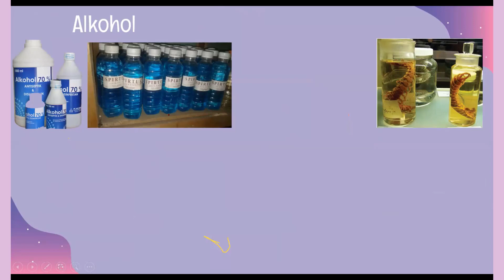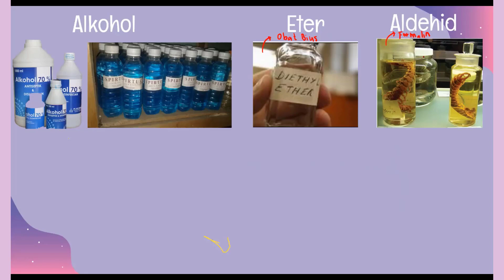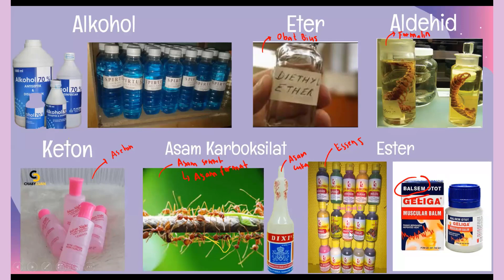CONTOH SENYAWA TURUNAN ALKANA - KIMIA XII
Pada video ini dijelaskan materi Kimia kelas XII Semester 2 mengenai contoh senyawa turunan alkana dalam kehidupan sehari-hari... penasaran donk?? Tonton sampai selesai ya... Semoga bermanfaat..

(Video ini sebenarnya video rekaman saat mengajar namun sudah diedit terlebih dahulu)

Terima kasih .. :)